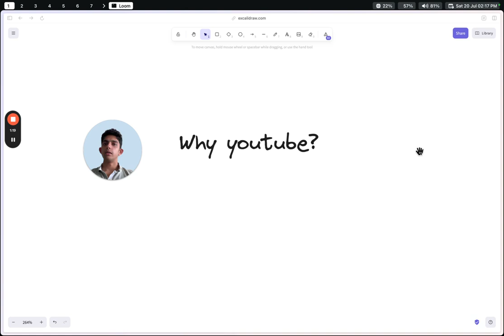Why am I posting stuff on Youtube?